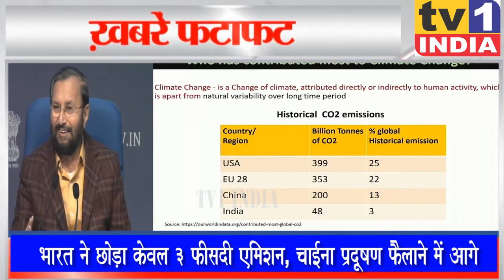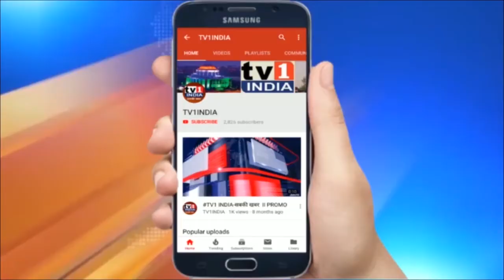India Top 10 | Hindi News | इंडिया टॉप टेन | Breaking News 11/12/2020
दिल्ली में 2022 तक तैयार होगा नया संसद भवन | राहुल गांधी के विरोध के जरिए कांग्रेस को मिटाने की कोशिश - कांग्रेस नेता संजय निरुपम |  दिल्ली में 15वें दिन भी किसानों का आंदोलन जारी, सरकार के खिलाफ 14 दिसंबर को फिर भारत बंद की तैयारी | राजस्थान के स्थानीय निकाय चुनाव में बीजेपी ने मारी बाजी |